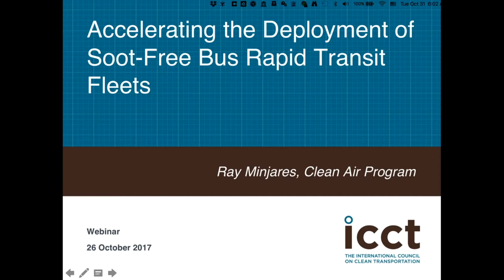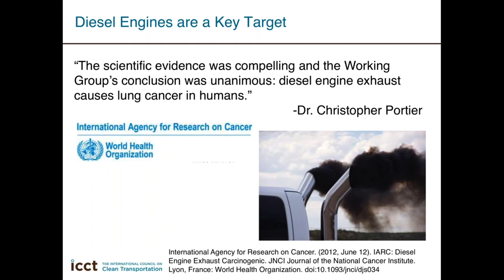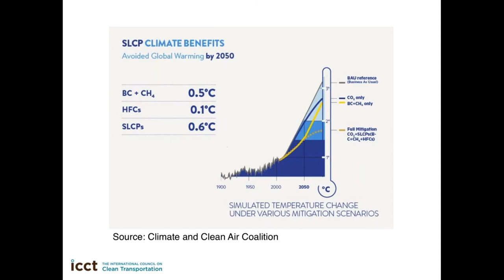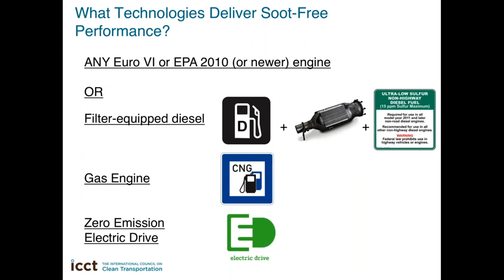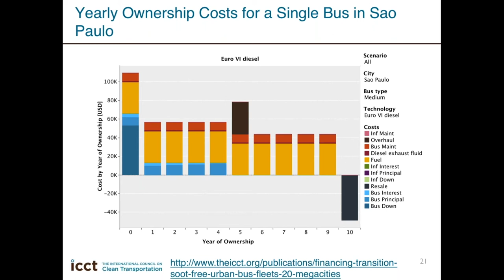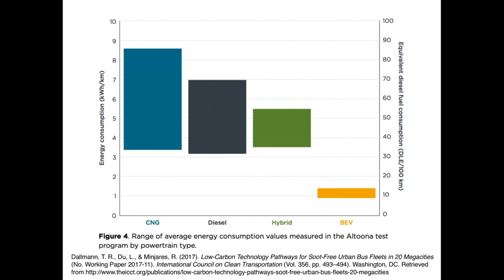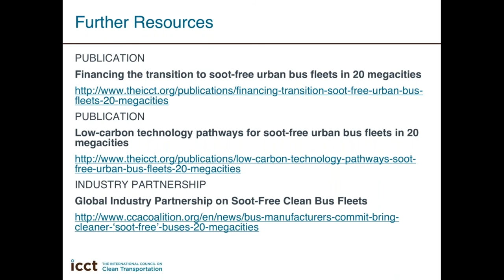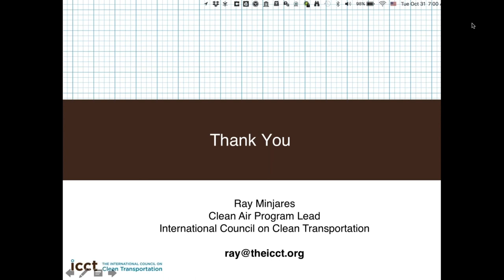Accelerating deployment of soot-free bus rapid transit fleets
The Soot-Free Urban Bus Fleets Project aims to secure commitments in 20 megacities to shift new bus procurements to the cleanest bus engine technology. ICCT Clean Air Program Lead Ray Minjares will give an overview of the work of the ICCT on soot-free urban bus fleets. This presentation will include a discussion of achievements to-date, new findings on lifeycycle greenhouse gas emissions of soot-free buses, finance needs and opportunities to accelerate deployment of soot-free buses, and the recently launched Global Industry Partnership on Soot-Free Clean Bus Fleets. Following a discussion of these activities, the presentation will conclude with recommendations for staff working in these and other cities, and will present opportunities for further collaboration with the ICCT.

A soot-free engine is any diesel or alternative fuel engine that meets Euro VI or US 2010 emission standards; and any diesel engine with a diesel particulate filter, gas engine, or zero emission electric drive engine. The cities targeted under this project include: Abidjan, Accra, Addis Ababa, Bangkok, Bogotá, Buenos Aires, Casablanca, Dar es Salaam, Dhaka, Istanbul, Jakarta, Johannesburg, Lagos, Lima, Manila, Mexico City, Nairobi, Santiago, Sao Paulo, and Sydney. The project is sponsored by the Climate and Clean Air Coalition and jointly implemented by the International Council on Clean Transportation and UN Environment, in partnership with C40 Cities and the Centro Mario Molina-Chile.